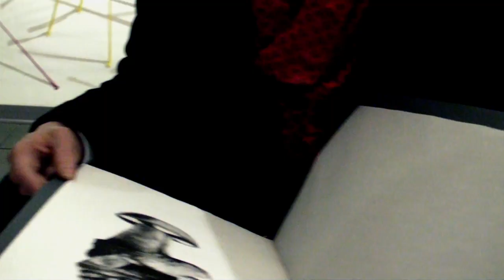Be Kind - Con Tatto - con Pascual Jordan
A Bologna, la "meglio gioventù" della critica dell'Arte contemporanea è stata messa in mostra a SetUp ed i cliché, che vedono le due facce della stessa medaglia da sempre poste su piani differenti, vengono sovvertiti e si incontrano.

Tanta gente, tanta confusione, tanto tanto entusiasmo, uno dopo l'altro si sono presentati ed hanno esposto i loro sogni, i loro progetti, discusso sulla situazione dell'arte contemporanea e confrontati con chi di quel mondo fa già parte da anni.

Sono i 52 ragazzi che hanno partecipato alla prima edizione di BE KIND, format presentato da Equilibri in anteprima a SetUp Art Fair.

Nelle serate di venerdì 24 e sabato 25 gennaio, per una volta gli schemi son stati sovvertiti e curatori, galleristi, fondazioni, giornalisti di settore, invece di parlare sono stati esposti in vetrina e lasciati a disposizione del pubblico.

Un appuntamento al buio in una stanza contenente l'esposizione delle lingue più taglienti presenti sul mercato dell'Arte, accuratamente selezionate e portate in mostra.

Tanti i protagonisti delle due serate, dai galleristi Giampaolo Abbondio (Galleria Pack), Alessandro Casciaro ( Goethe Gallery), Lorenzo Poggiali (Poggiali e Forconi), Roberto Milani (C.r.a.) e Chico Schoen (Guidi & Schoen) inseguito da un folto gruppo di fans, capitanati da Giacomo Costa e Corrado Zeni, fino ad arrivare al berlinese Pascual Jordan (Werkstattgalerie).

Ma nella lunga lista degli ospiti di Be kind, oltre ai galleristi c'erano anche curatori come Alberto Agazzani, Igor Zanti e Carolina Lio, art dealer come Lia Bedogni ed esperti di comunicazione che andavano da Luca Melloni (Clp) a Massimo Mattioli di Artribune.

Sei sedie da una parte e sei dall'altra hanno ospitato la partita a scacchi che da sempre sottintende ai linguaggi artistici. Una partita, il cui esito oggi come ieri stabilisce il passato, il presente e sopratutto il futuro dell'Arte.

Un momento di confronto, di scambio, un rapportarsi sul proprio lavoro ed il proprio percorso artistico, con qualche imbarazzo da una parte e dall'altra, ma una volta tanto senza urla, senza insulti, senza nessuna voglia di far parlare, ma al contrario con attenzione ed interesse e soprattutto gentilezza.

BE KIND